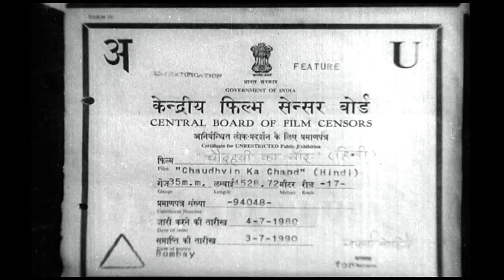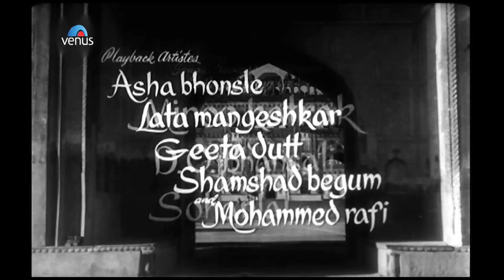Chaudhvin Ka Chand (1960) | Old Hindi Movie | Guru Dutt, Waheeda Rehman | Hindi Classic Movies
Movie : Chaudhvin Ka Chand (1960)
Starcast : Guru Dutt, Waheeda Rehman, Minu Mumtaz, Johnny Walker, Rehman and Tun Tun
Director : M.Sadiq
Producer : Guru Dutt
Writer : Ravi

Synopsis:
The setting is the city of Lucknow in northern India, where Islamic culture flourished. Two of the three best friends who live in this city have fallen in love with the same woman named Jameela. Aslam (Guru Dutt) and Nawab (Rehman) are the two friends caught in this love triangle with Jameela (Waheeda Rehman). An integral part of any Guru Dutt film, comic relief was provided by Johnny Walker, who plays Mirza Masaraddik Shaida.

Also You Can:
'LIKE' us on Facebook: